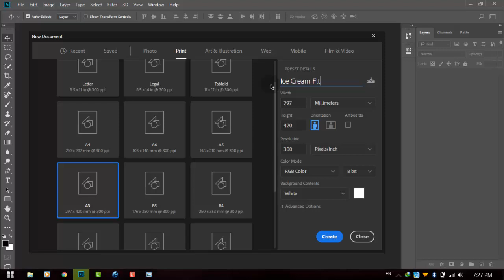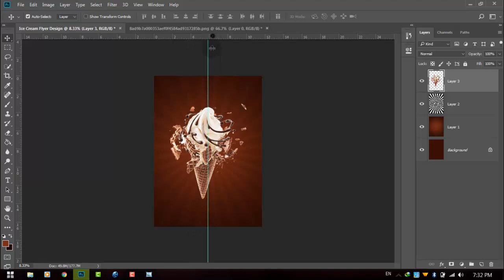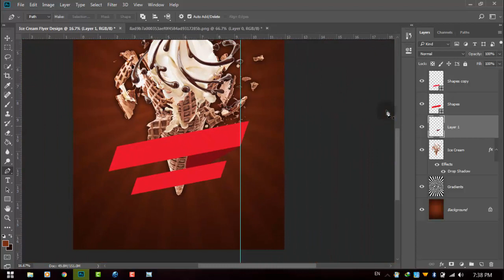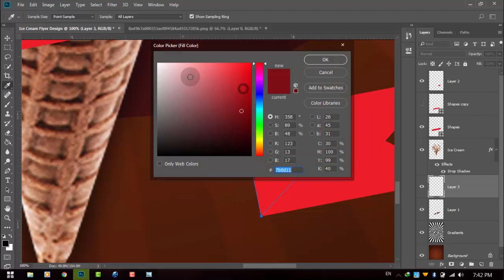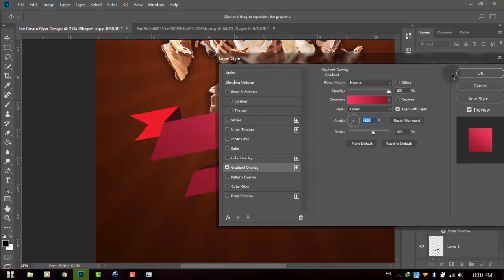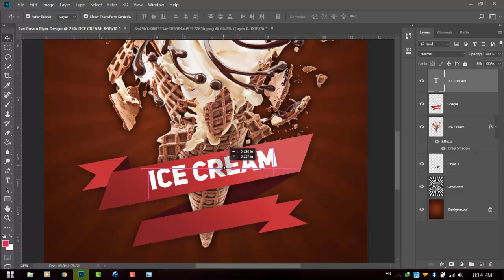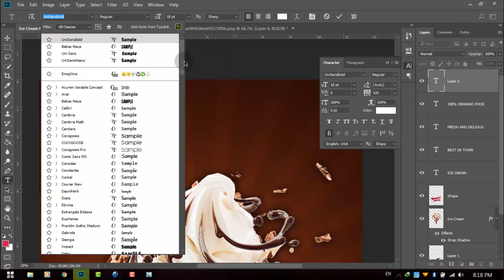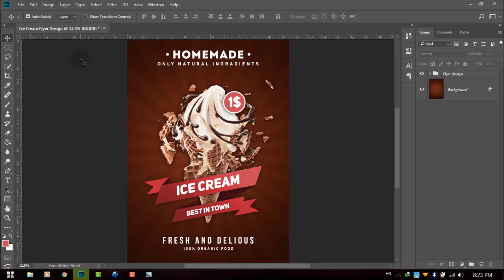Photoshop Tutorial - Ice Cream Flyer Design